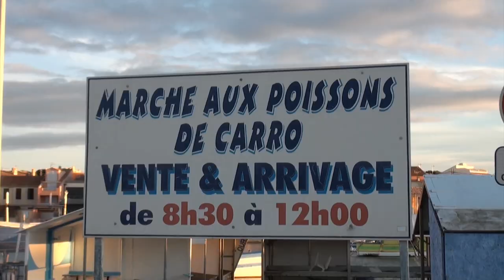Mediterranean Diet - EP.1 - Carro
Episode # 1 features some wave action in Carro, southern France, with some takas and goyters as dessert. Bon Appetit :)
The soundtrack beat I produced using FLstudio9 is called  "Knockout". Turn it uppp..

La portata principale dell'Episodio # 1 è wave a Carro, Francia Meridionale, con dessert a base di taka e goyters. Bon appetit =)
Il beat di sottofondo si chiama "Knockout" e l'ho prodotto io con FLstudio9. Occhio alle casse...